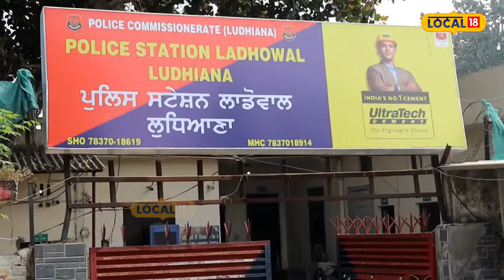Ludhiana News | NRI ਪਰਿਵਾਰ 'ਤੇ ਹੋਇਆ ਹਮਲਾ, ਆਪਸ ਦੇ 'ਚ ਭੀੜੀਆਂ ਦੋਵੇਂ ਧਿਰਾਂ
ਇੱਕ ਐਨਆਰਆਈ ਪਰਿਵਾਰ ਤੇ ਹਮਲਾ ਹੋਇਆ ਹੈ। ਜ਼ਮੀਨੀ ਵਿਵਾਦ ਨੂੰ ਲੈ ਕੇ ਦੋਵੇਂ ਧਿਰਾਂ ਆਪਸ ਦੇ ਵਿੱਚ ਭਿੜੀਆਂ ਨੇ ਜਿਸ ਤੋਂ ਬਾਅਦ ਮੌਕੇ 'ਤੇ ਹੀ ਰੌਲਾ ਪੈ ਗਿਆ। ਸੋਸ਼ਲ ਮੀਡੀਆ 'ਤੇ ਵੀਡੀਓ ਤੇਜ਼ੀ ਨਾਲ ਵਾਇਰਲ ਹੋ ਰਹੀ ਹੈ ਜਿਸ ਦੇ ਵਿੱਚ ਕਿਹਾ ਜਾ ਸਕਦਾ ਹੈ ਕਿ ਦੋਵੇਂ ਧਿਰਾਂ ਦੇ ਲੋਕ ਆਪਸ ਦੇ ਵਿੱਚ ਡਿੜੇ ਹੋਏ ਹਨ ਅਤੇ ਇੱਕ ਦੂਸਰੇ ਦੀ ਕੁੱਟਮਾਰ ਕਰ ਰਹੇ ਹਨ।